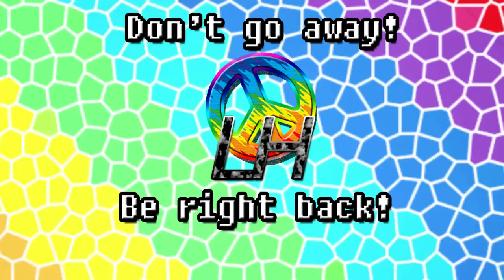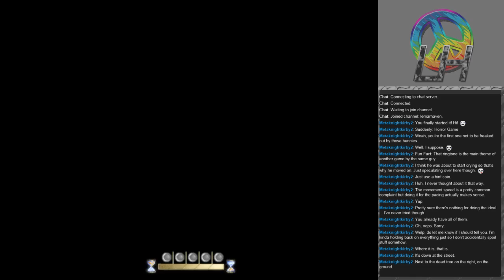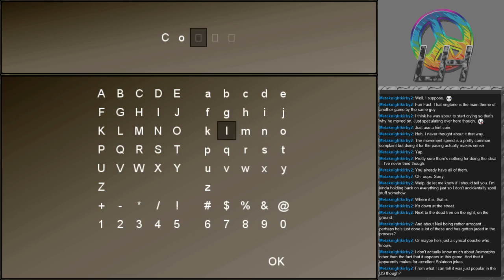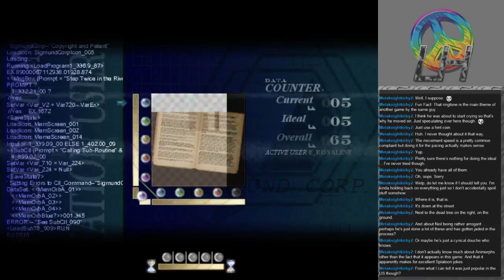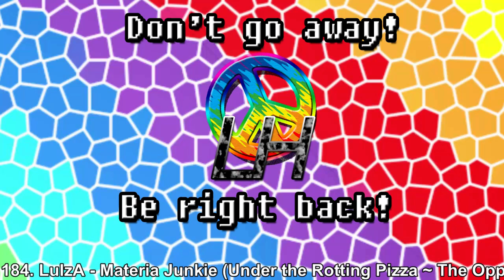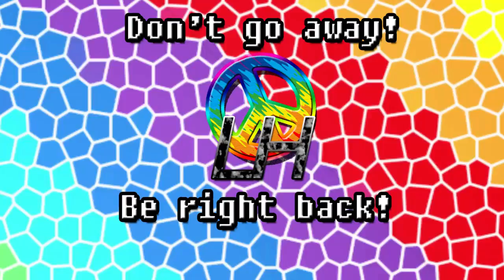To The Moon [Stream 1 2/3] [Blind]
A deeper look into John's past. But something bars our way from getting too deep.